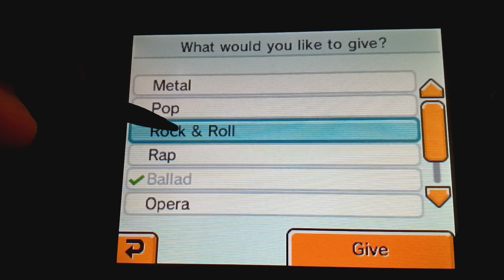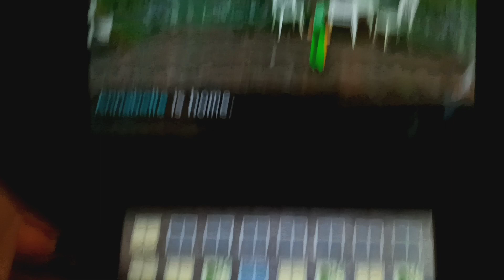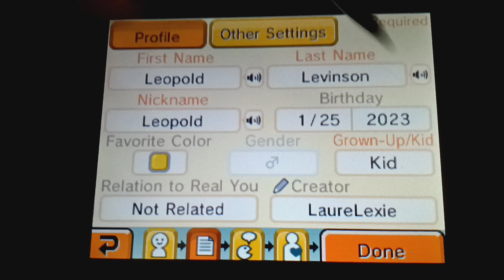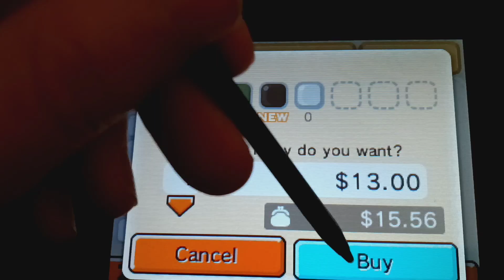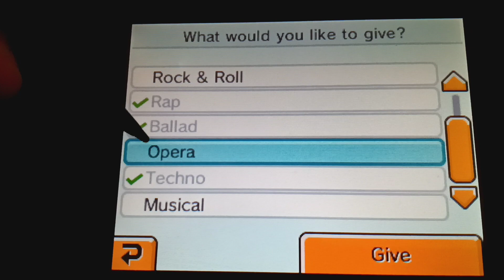A Nice Episode - Laurelai's Tomodachi Life Insurance Episode 69